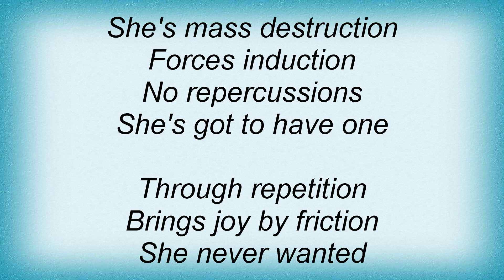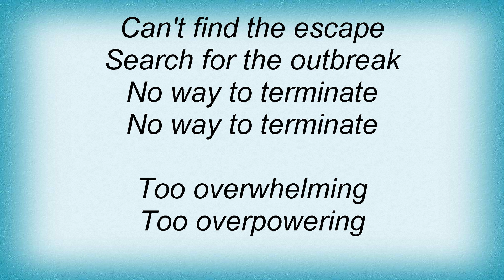Razed In Black - Control Lyrics